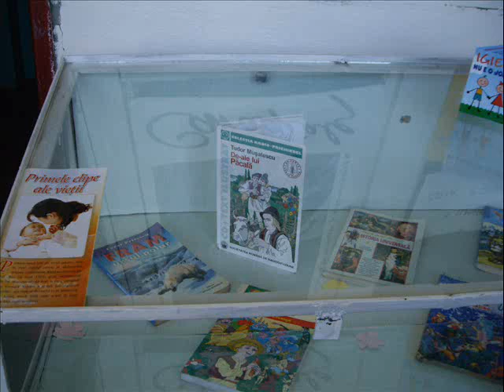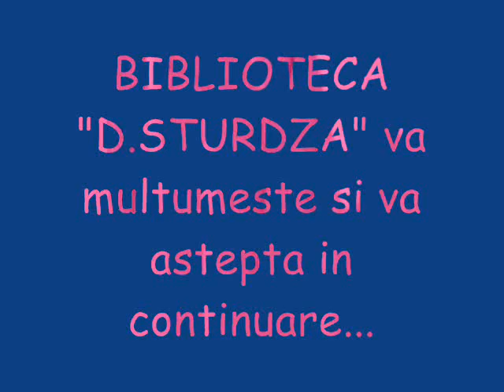1 iunie 2008.wmv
1 IUNIE alaturi de micii nostrii cititori :)